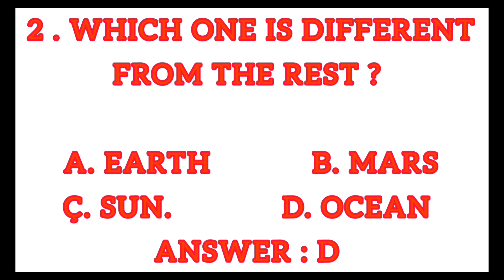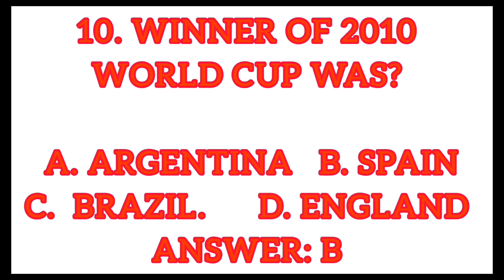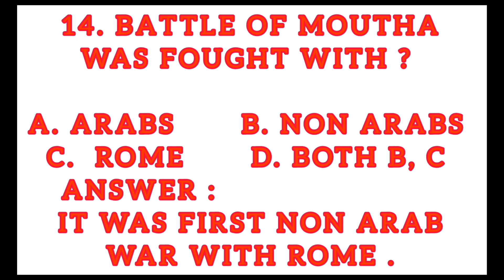151 PMA LONG COURSE , ASRC PESHAWAR CENTER 11th NOVEMBER EXPERIENCE, VERBAL AND ACADEMICS QUESTIONS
151 PMA LONG COURSE, ASRC PESHAWAR CENTER, 11TH NOVEMBER EXPERIENCE, VERBAL AND ACADEMICS QUESTIONS WITH SOLUTIONS.